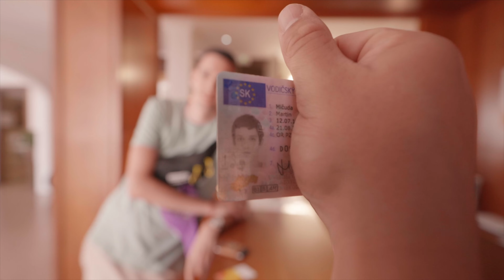FERRARI ALEBO MERCEDES? | DRAHO A MARTINZMARTINA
Všetci asi milujeme F1. Mne sa podarilo dostať na unikátny trip, ktorý si pokojne môžeš vybrať aj ako dovolenku. Pozri stránku ,vďaka ktorej sme si s @martinzmartinaTV prežili celkom pekné dobrodružstvo.

00:00-00:54- ÚVOD
00:55-01:47- 1. DEŇ
01:48-05:57- 2. DEŇ
05:58-09:59- 3. DEŇ
10:00-11:28- 4. DEŇ